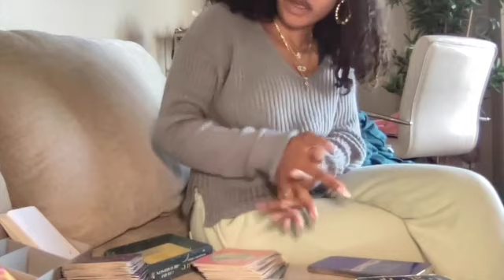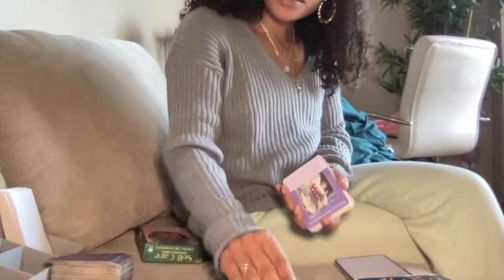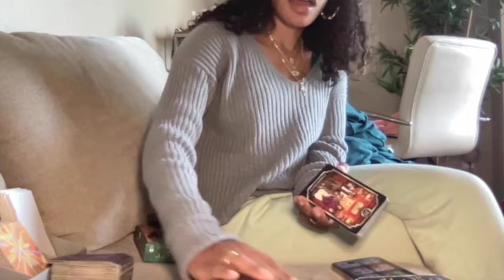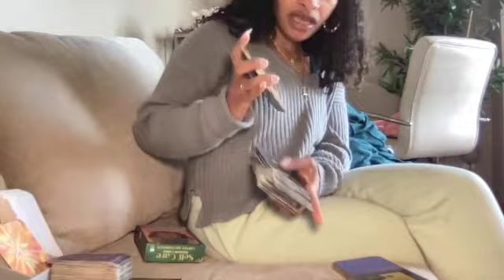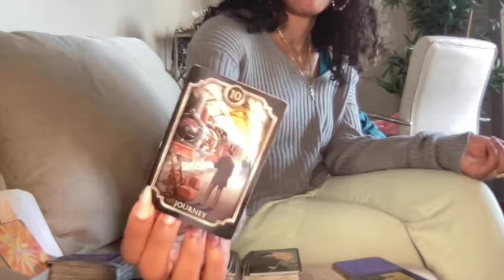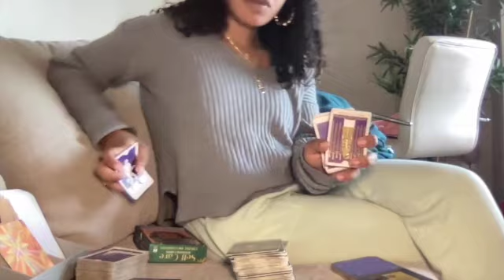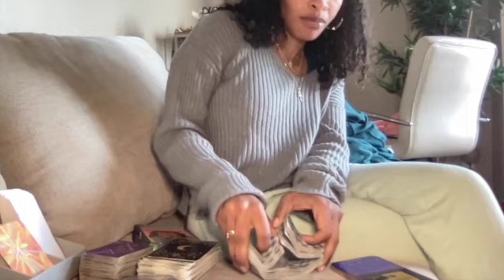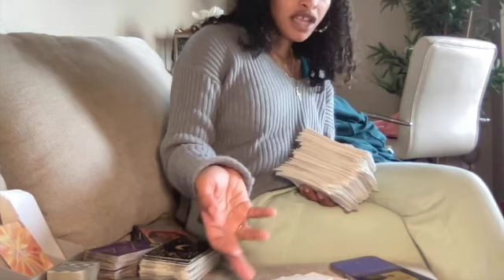🔮CAPRICORN🔮BLACKMAILING U OVR UR SEXUALITY &RECIEPTS OF ABUSE TO GET U TO STAY WITH THEM